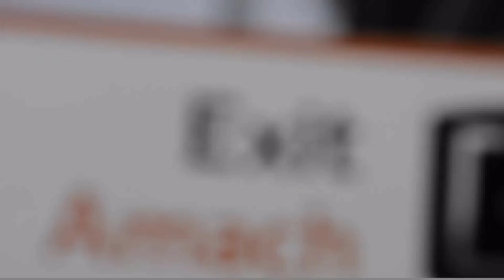Welcome To Portlaoise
Charlie Chaplin wanders around Portlaoise.
Filmed and edited in Portlaoise by Clodagh Nerney, Jimmy Kavanagh, Pauline Dunne, Sinéad Dunne, Bobby Ring, Jean Kennedy, Eoghan Tiernan and Fion Phelan.
As a part of the See Me Hear Me project in the Dunamaise Theatre.